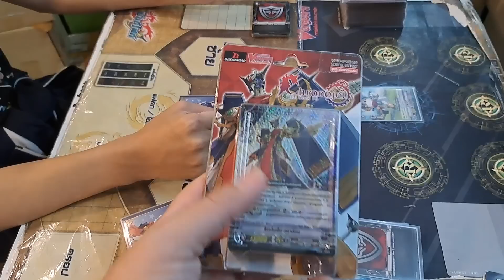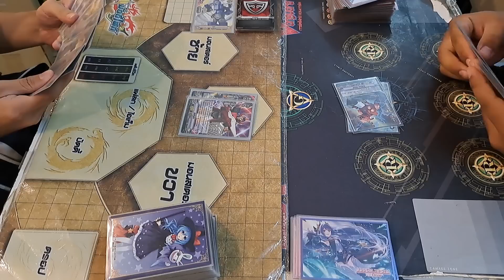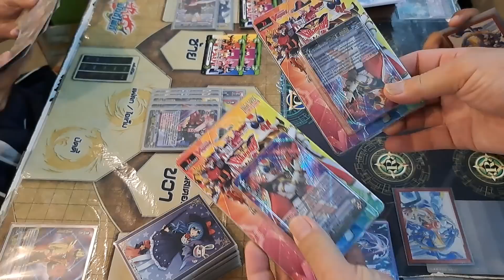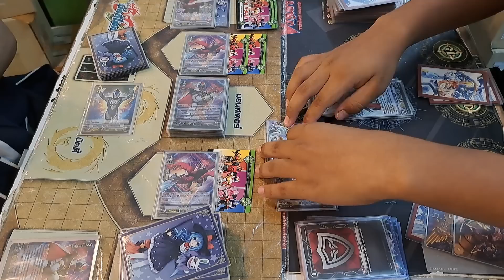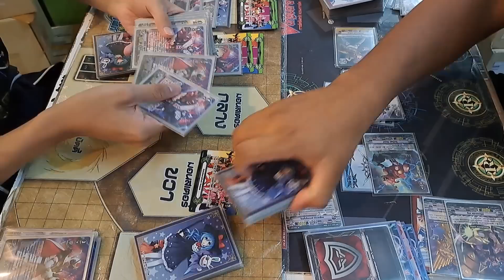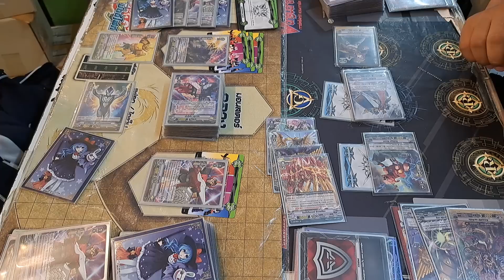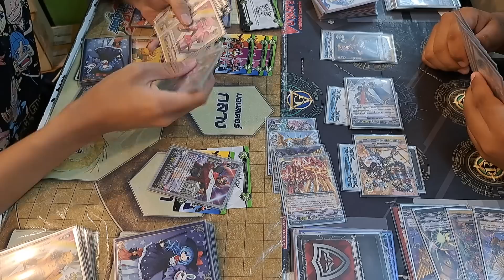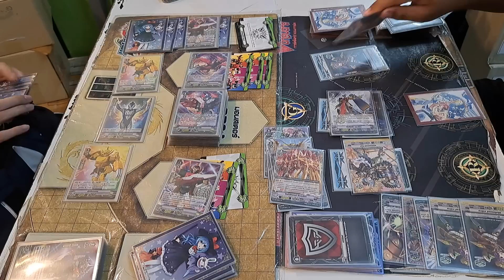ของใหม่ออกก็ต้องลอง เซนไคเจอร์ VS เกีนร์ โครโนเจ็ท ที่ร้านการ์ตูนพี่พงษ์ 27/7/66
ถ้าซื้อผ่านชอปปี้หรือลาซาด้าหรือติ๊กตอกไม่ได้ก็มาคุยกับพี่ที่เพจนะคับ เพราะที่ร้านพี่มีบริการส่งถึงบ้านค้าบ